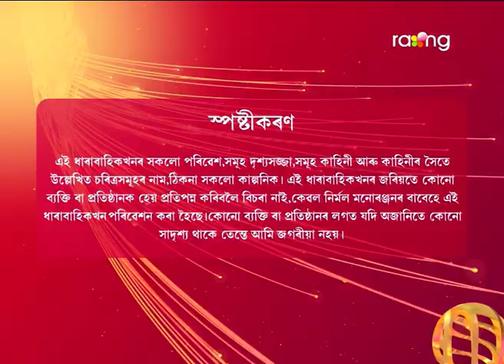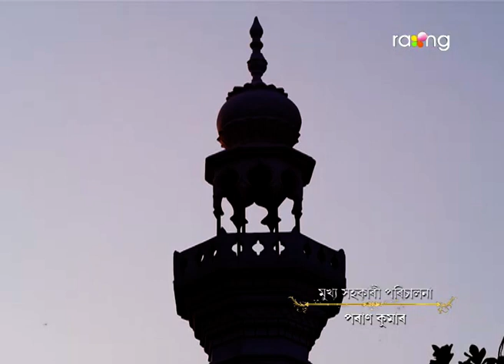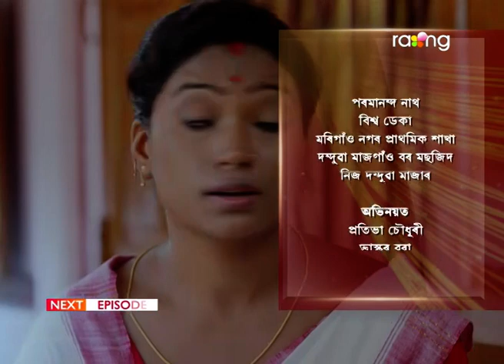Nibir Mayare - নিবিড় মায়াৰে | 12th Jan 2023 | Ep No 40